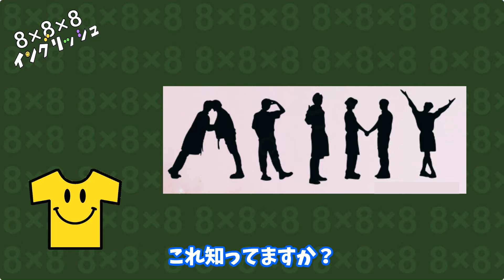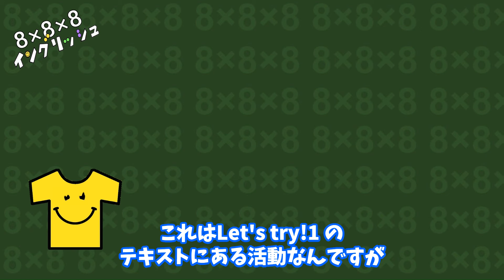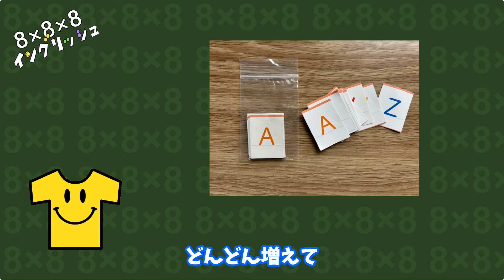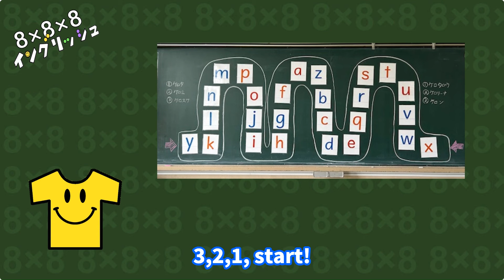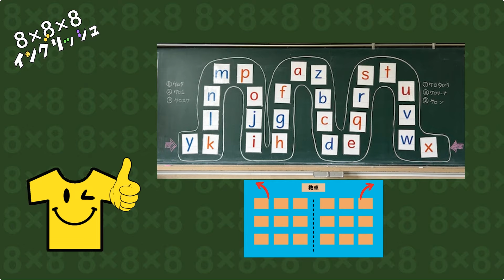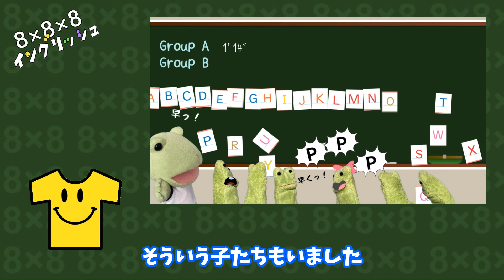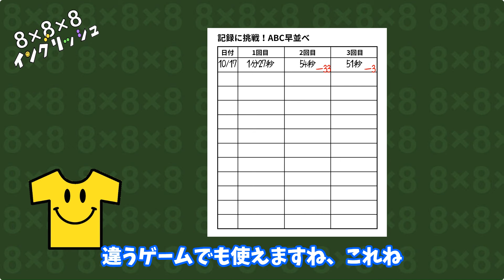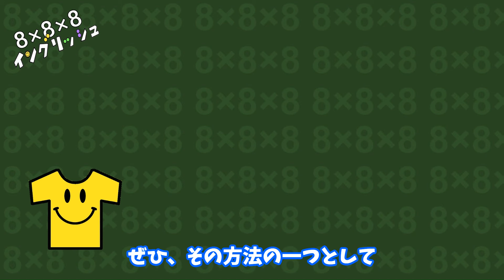【アルファベット】ABCのアクティビティ厳選4選！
８×８×８イングリッシュ、秋の特集は「アルファベット文字指導」です！
３年生から６年生までの〈アルファベット指導のコツ〉をシリーズで勉強していきましょう。

今回は、アルファベット学習、どの学年でも使えるアクティビティ・ゲームをご紹介します。ぜひ明日からの授業に使ってみてくださいね！

★今回の内容も〈もくじ〉でチェック！↓↓↓↓↓

①オープニング　00:00
②形を覚える〈アルファベット人文字図鑑〉  00:52
③形を覚える〈仲間分け〉     03:24
④名前を覚える〈ドンじゃんけん〉   06:20
⑤順番を覚える〈ＡＢＣ早並べ〉    10:52

◆◆今回動画内でご紹介した動画のリンク集◆◆

Webデジタル時計（ラップ機能ありストップウォッチ）

◆◆秋のアルファベット指導特集〈アルファベットのキモとツボ〉◆◆

アルファベット指導のきもとツボ①学年別アルファベット文字学習の流れ

【アルファベット指導のきもとツボ②】今やこれを知らずして文字指導はできません！
〈UDフォントと新4線の話〉

【アルファベット大文字のきもとツボ】３年生大文字

◆◆5歳児イングリッシュシリーズ◆◆
【ホントに英語の苦手な先生へ！】5歳児イングリッシュで45分は乗り切れる！入門編

1から10までキレイな発音で数えられるようになる動画【5歳児イングリッシュで、目指せ！ほぼオールイングリッシュ！】

数を使う場面での教室英語【5歳児イングリッシュで、目指せ！ほぼオールイングリッシュ！】

先生あるあるの5歳児イングリッシュ①先生はこれが英語で言いたかった！先生に聞かれたあるあるフレーズベスト10

◆◆参考になりそうな過去の動画◆◆

【4年生外国語活動】Do you have～？Yes,I do,/No, I don't.の慣れ親しみにピッタリ〈運試し！サバイバルゲーム〉

【切り抜き校内研】目からウロコの〈目的・場面・状況〉設定のコツ

【超意訳‼】小学校英語でもここまで伝わる！簡単英語変換マシーンで英語脳トレーニング！「達成感」をどう説明する？

・小学校外国語についての知識
・教材・教具の紹介
・小学校外国語で使えるチャンツのウクレレ簡単講座
・授業で使える素材、BGM集
・ショート動画…知っておくとネタに困らない英語の文化のトリビア(雑学)集

〈8×8×８イングリッシュ＃shorts〉では、知っておくとネタに困らない英語文化のトリビア(雑学)集をお送りしています！
◆これまでのショート動画◆

【小学校外国語】小学生空耳グランプリ～！

【大きな数字が数えられない人？】コンマの位置なんでここ？

◆◆◆About Me◆◆◆
神戸市生まれ。大学では英米文学を専攻。放送局勤務、フリーライター、10年間の海外生活を経て、縁あって2014年より小学校英語に関わることになりました。小学校教諭、小学校英語アドバイザーを経験した後、現在は公立小学校で、外国語専科教員として3年生から6年生までの指導にあたっています。
ｍpiフォニックス指導者認定資格、J-shine小学校英語上級指導者資格、小・中・高の教員免許資格あり。
放送局アナウンサー時代に培った好奇心と取材力、要約力をフルに活かして、小学校英語をわかりやすく簡潔に、そして楽しく！解説していけたらと思います。

【Photo＆Illustration】
Unsplash

【字幕】
VREW